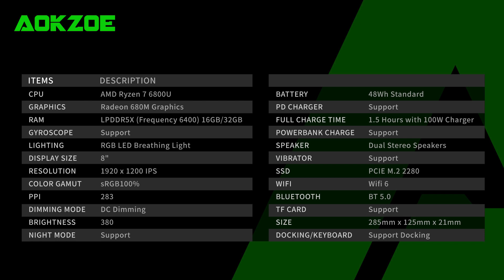AOKZOE - What We Know About The All New Ryzen 7 6800U Gaming PC Handheld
In this video I share the information Iäve got from AOKZOE about their upcoming hand-held AOKZOE. It has a Ryzen 6800U CPU and Radeon 680M GPU. It also has 16GB (32GB) of LPDDR5X RAM, fast charging and a gorgeous  8” 1920x1200 screen.

0:00 Intro
0:43 Pre-Purchase And Release Date
0:59 Operative System
1:33 Hard Facts (Specifications)
3:04 Forza Horizon 5 Gameplay (Low Settings 15W)
3:28 Forza Horizon 5 Gameplay (High Settings 15W)
3:43 Forza Horizon 5 Gameplay (Low Settings 28W)
4:07 Forza Horizon 5 Gameplay (High Settings 28W)
4:28 Pricing
4:57 Summary And Outro